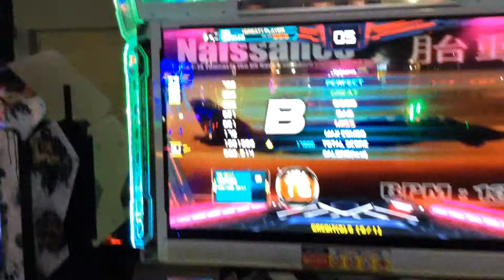Leanez - Naissance S16 - Skill Up Double Girls